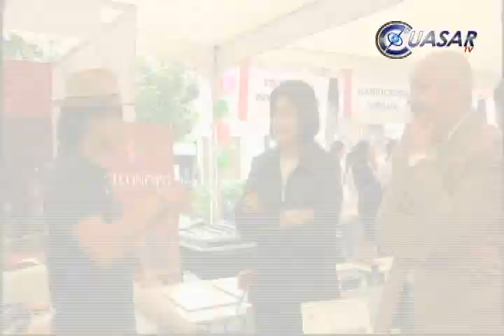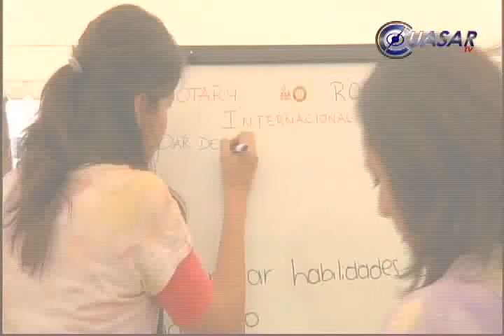Morelia y Uruapan polígonos de delincuencia juvenil, Imjuve